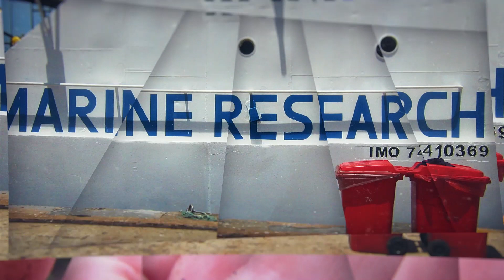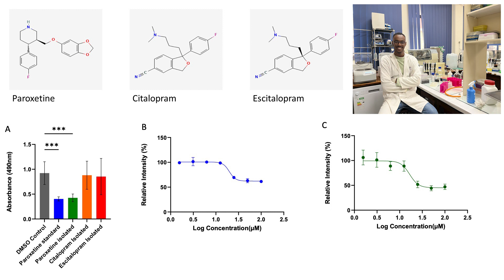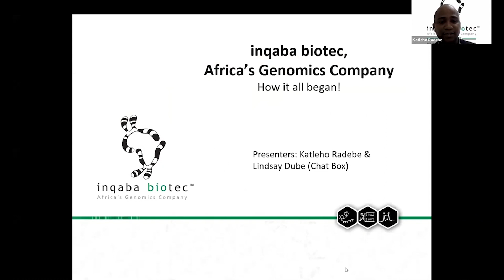Spotlight on PRIS 2023 - School of Life Sciences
This video profiles research from the School of Life Sciences that will be featured at PRIS 2023.

This two-day postgraduate conference, hosted by the College of Agriculture, Engineering and Science, will take place on 2 & 3 November 2023 at Coastlands Hotel in Musgrave, Durban . It gives students an opportunity to present their research findings to the university community.

What you can expect at the event:
• Almost 230 oral and flash presentations form our postgraduate students.
• Keynote address from Dr. Jennifer Balatedi Molwantwa, CEO of the Water Research Commission of South Africa (WRC), sits on various government advisory boards.
• Close to 20 exhibitions from our various industry partners
• Lots of lucky draw prizes up for grabs
• Prize-giving session where we award our best student presenters.